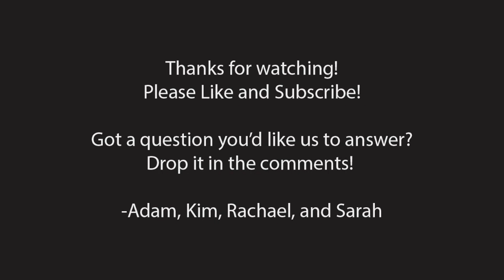A Screw Loose - Episode 06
Special Tech Edition! In this episode, we answer the following questions:

 •Why can't I get an open hole flute to hold air the way I can a student flute?

 •Do you find that flute pad skins become more porous and leaky with age even though the skin is not torn or damaged in any way?

 •Reskinning pads - when can you reskin a pad without having to replace the whole pad (if ever)? And what materials are needed and best to use? Would you ever be willing to do an online demonstration of how to reskin a pad?

 •You talked before about making sure that your flute skills are very good before taking any of the Straubinger or other courses like that. What kinds of resources would you recommend to someone trying to get to that level and how do you know when you are ready?

 •I'm a retired tech, and an amateur player; very much enjoying your presentations! Just wondering what thoughts you may have with regard to the idea of floating in flute pads, as we do with sax pads? I hadn't heard of it til recent discussions on Flute Forum, but it did strike me as an idea that might have merit. I must say, I don't miss shimming!

 •Have you any strong opinions on polishing and the general handling of silver? Is instant tarnish remover a no-no for handmade flutes? How do you feel about the boiling water+baking soda+aluminum foil method of tarnish removal?

 •What is your favorite sheet material for flute kickers?

Like Sarah's hat?